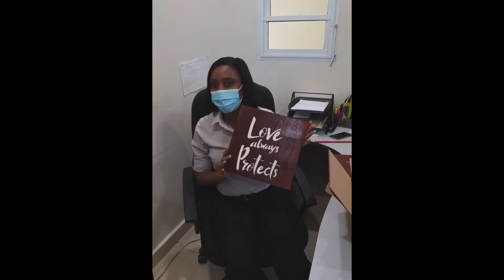HAPPY 2021||NEW YEAR PLANS||WINE WITH KADZ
Happy New Year gang!

What are your plans for 2021? Any Resolutions? 🤔 Let's chat.